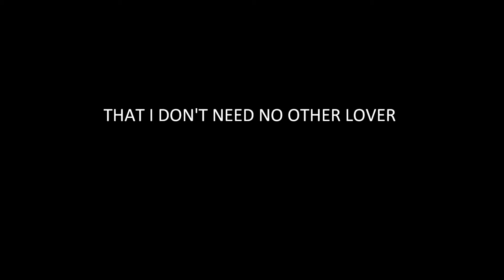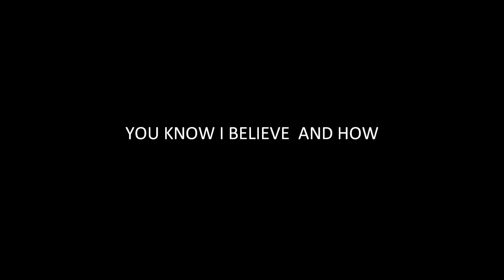SOMETHING- THE BEATLES WITH LYRICS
THE BEATLES SONG 'SOMETHING' WITH LYRICS.